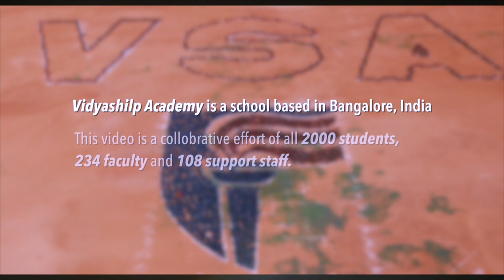UNESCO Happy School - Vidyashilp Academy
This video is the effort of 2000 students, 234 faculty and a 108 support staff. Every student, faculty and support staff espouse the school's values of Respect, Integrity, Spirit and Excellence (RISE). In the context of the Happy Schools project, the community of Vidyashilp Academy believes in: learner freedom and creativity, self-efficacy that comes from sense of accomplishment, that everyone is a learner, teachers included and finally, striving for inclusiveness so that no one feels left out.

This video was made exclusively for UNESCO, Asia Pacific Happy Schools project and is relevant to the criteria listed in "Happy Schools! A Framework for Learner Well-being."

All copyrights pertaining to the video, music track and lyrics belong to Vidyashilp Academy.